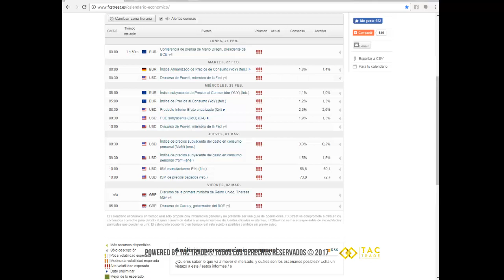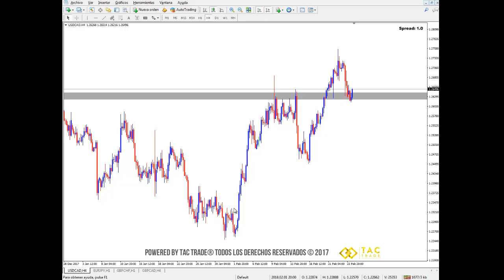EURJPY a punto de despegar!!!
A continuación encontrarás el análisis del mercado Forex para la semana del 26 de febrero al 2 de marzo del 2018. Cualquier inquietud comunícate a nuestro correo electrónico y visita nuestra página web Únete a nuestra comunidad en Telegram en este enlace es completamente GRATIS!!!